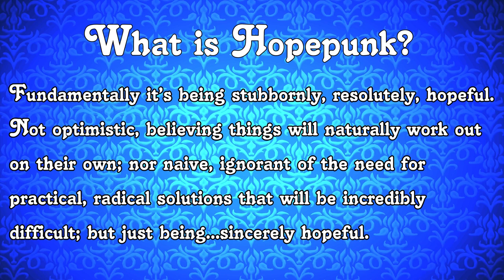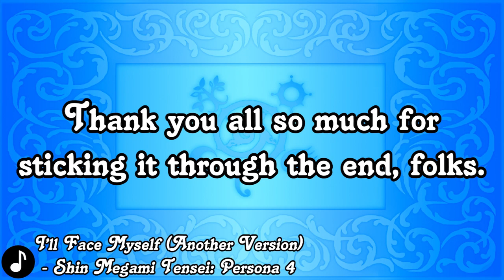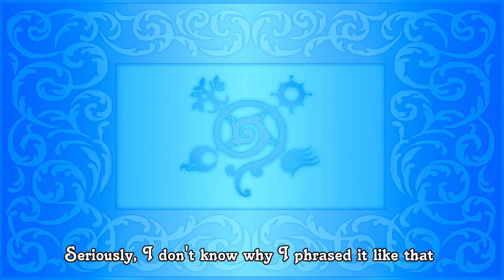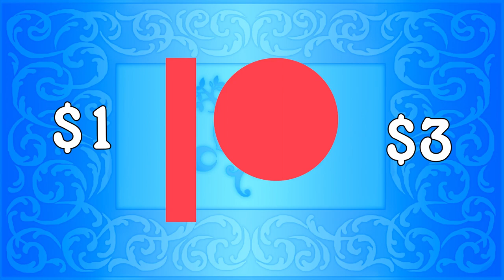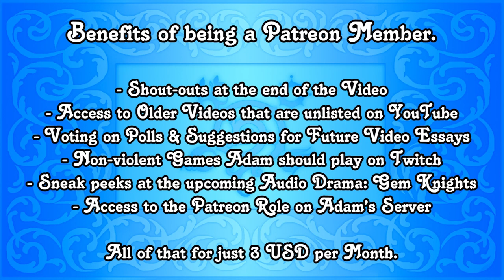I Love Books [ONE MAGICAL SCENE] [VIDEO ESSAY]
Hello to all of my Queers and Dears and welcome to another one of my video essays!
This time I’m excited to say I’m submitting an essay to the One Magical Scene playlist, where video essayists highlight what they love about one particular scene from RWBY. The creation of this playlist is spearheaded by RWBYtuber Robin Rising for the SMMR of RWBY event, and was inspired by similar essay playlists that Nando v Movies has opened up to video essayists on YouTube.

So lets revisit volume 1 and talk about Ruby Rose, setup, RWBY's thesis and hopepunk!